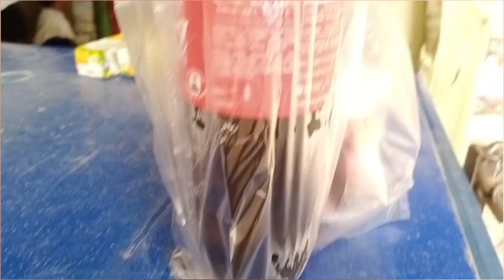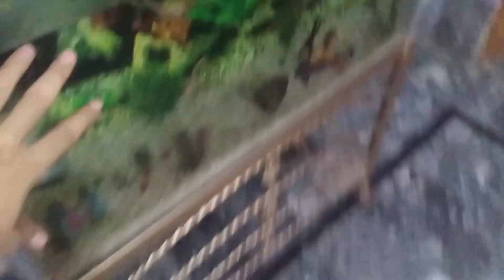Kafi Time k bd Cricket Khalii 🏏 | Dosto ka Photoshoot 🤣